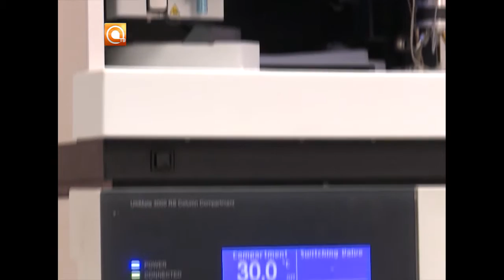22.01.2017 Новые исследования САФУ